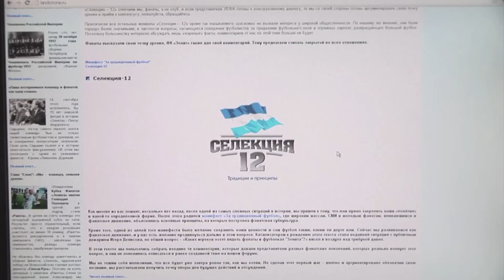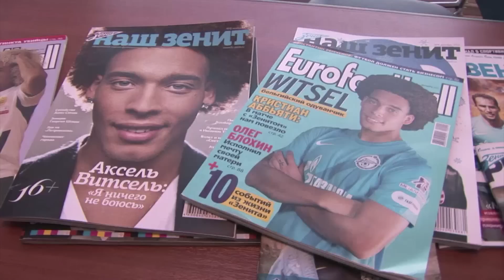Ban black and gay players demand Zenit fans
Fans of Zenit St. Petersburg are calling for non-white and gay players to be excluded from the team.

A Zenit St. Petersburg supporters group have demanded that the Russian club only field white heterosexual players.

The group, calledLandscrona, released a manifesto on Monday which claimed that "dark-skinned players are all but forced down Zenit's throat and that gay players were unworthy of St. Petersburg.

Zenit fan Dmitry Belinsky insists that the supporter's demands are not racist.

Dmitry Belinsky, Zenit St. Petersburg fan:
"Our region is our most important priority, for the club to be associated with the region and to not be just another club. When I look at Zenit I say yes, that's St. Petersburg, that's Western Russia, that's Russia and its regions. You can look at the excellent example of Bilbao in Spain, which officially states that only Basques are allowed to play there. And for some reason, no one talks about that as racism or fascism."

Zenit were the only top-flight Russian team without a black player until this summer.

The club then signed Brazilian striker Hulk and Belgian midfielder Axel Witsel for 80 million euros.

Hulk and Witsel have struggled to make a major impact in Saint Petersburg which has fuelled fans discontent.

Zenit have rejected Landscrona's demands but have insisted that they will continue discussions with the supporters group.

But with the January transfer window only days away, fans may get their wish as Hulk and Witsel are considering their options.